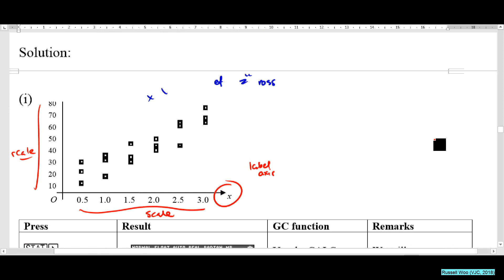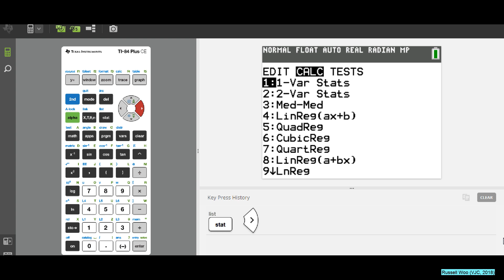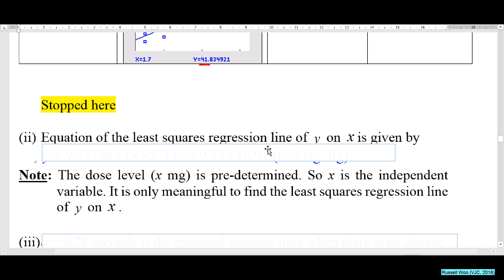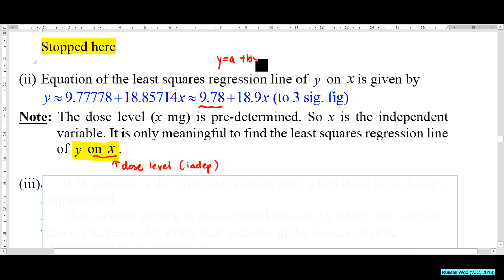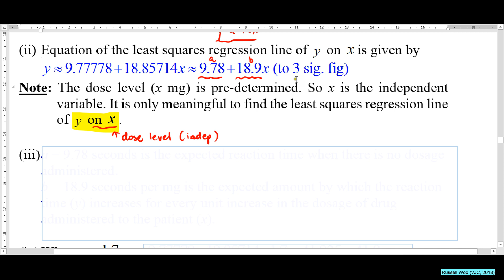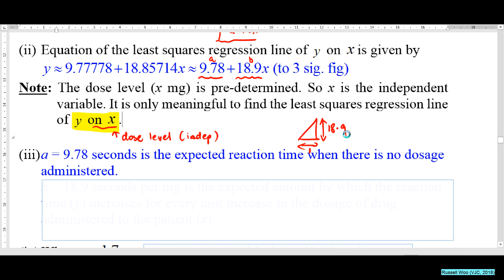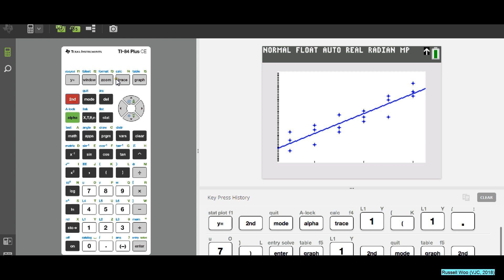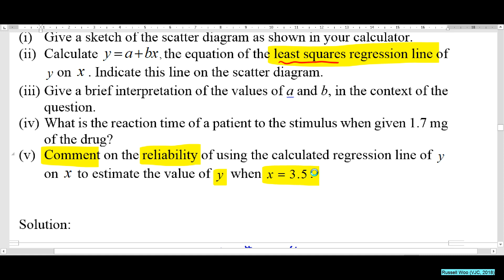Stats 6: Correlation and Linear Regression #6 Example 5 iii iv v